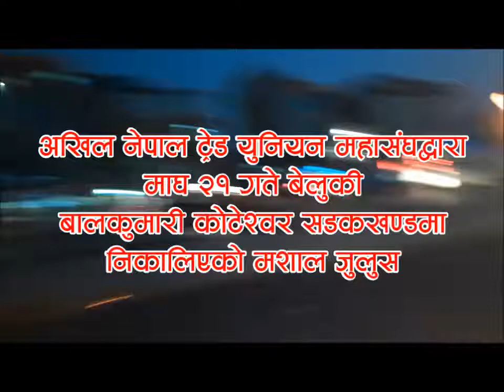ANTUF Nepal, Masal Julus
अन्टुफद्वारा आमहडतालको पूर्वसन्ध्यामा निकालिएको मशाल जुलुस, कोटेश्वर, काठमाडौं ।